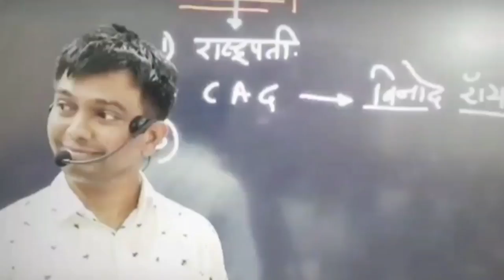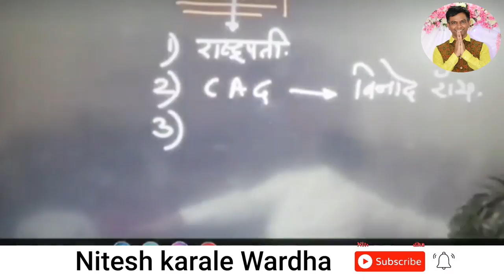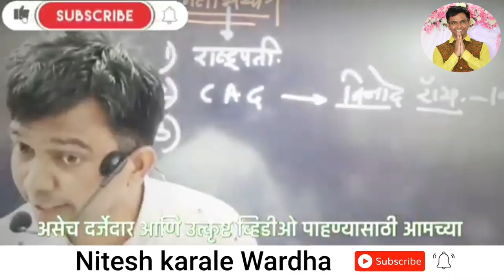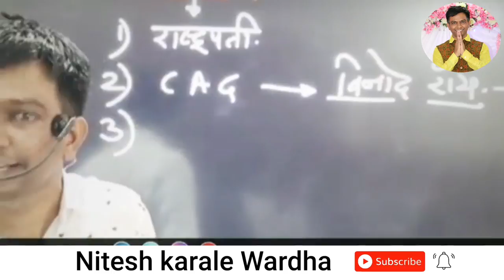भ्रष्टाचाराचे नवीन प्रकार🤣 CAG सगळ्याचा बाप 😎 Nitesh Karale sir